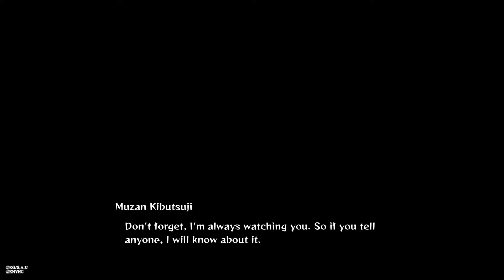The Swamp Demon [Demon Slayer -Kimetsu no Yaiba- The Hinokami Chronicles]